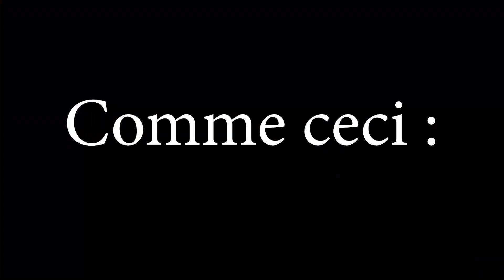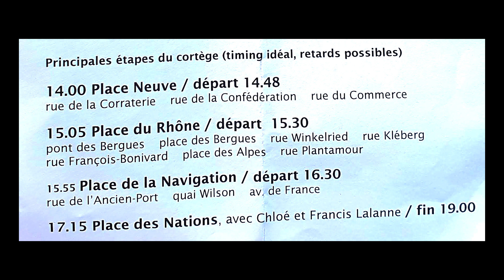J'ai infiltré la manif antipass, et je suis passé dans le journal !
Samedi 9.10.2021, à Genève, il y avait une manif d’environ deux mille personnes, qui défilaient pour protester contre le pass sanitaire. Une copine m’a demandé si je voulais l’y accompagner… J’étais surpris, parce que moi, je suis pour la vaccination obligatoire et le pass sanitaire. Elle m’a dit que ça pouvait être une sorte “d’expérience sociale”. Du coup, amusé, j’y suis allé, muni d’une pancarte humoristique “Je suis très pas content”, en mode “second degré”... Je craignais que certains manifestants viennent me dire que je décrédibilisais leur cause, mais pas du tout ! Mon slogan a amusé tout le monde… L’ambiance était bon enfant, vraiment ! Plein de gens sont venus discuter avec moi, et j’ai raconté des conneries absolues, par exemple qu’un plombier était venu chez moi pour régler un problème de sanitaires, et comme il s’est gouré dans les mesures, j’avais ma chasse d’eau dans la baignoire, donc j’étais contre les mesures sanitaires, puis j’ai confondu exprès le verbe “vacciner” et “émasculer”, puis j’ai parlé de “passe sanitaire” comme si c’était une relations sexuelles “pour l’hygiène”... Et le plus fou, c’est que plusieurs journalistes sont venus m’interviewer, sans doute interloqués par ma pancarte. Et j’étais halluciné de constater que malgré mes réponses sans queue ni tête, ils continuaient à me poser des questions, tant et si bien que j’apparais dans deux journaux :
Et, mieux encore, on m’entend répondre au journaliste ici (à 37 secondes)